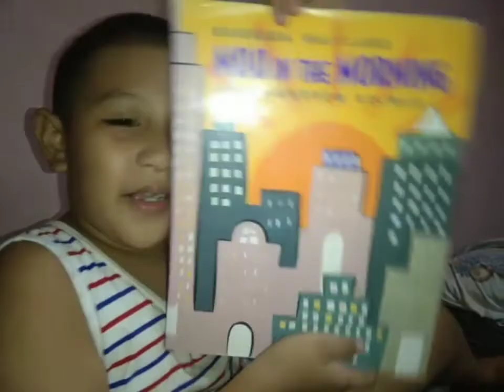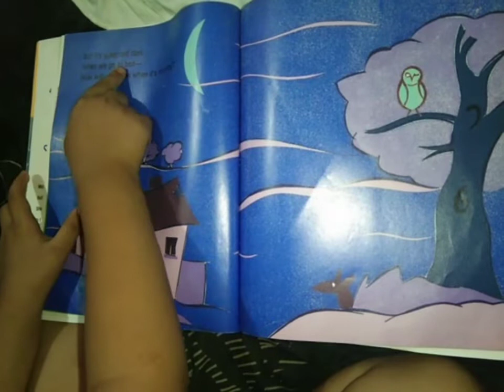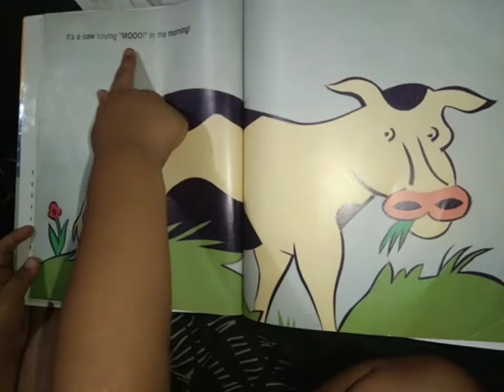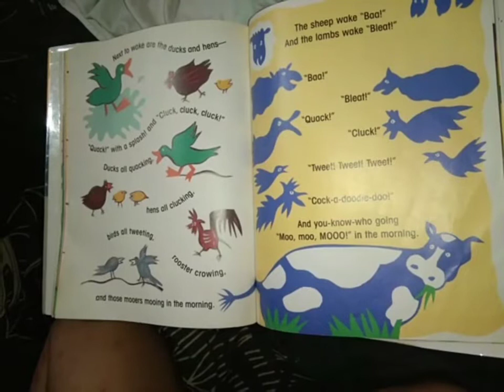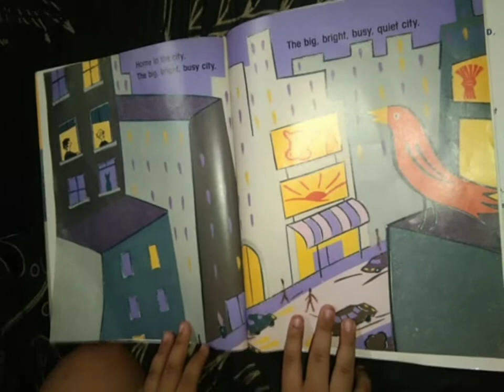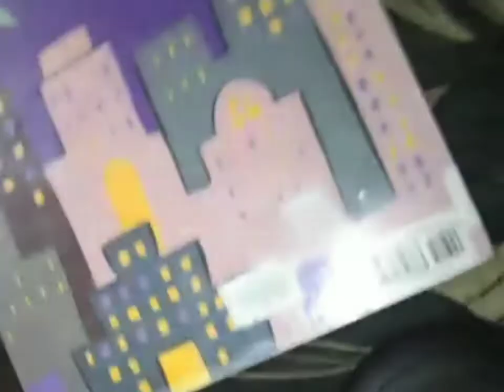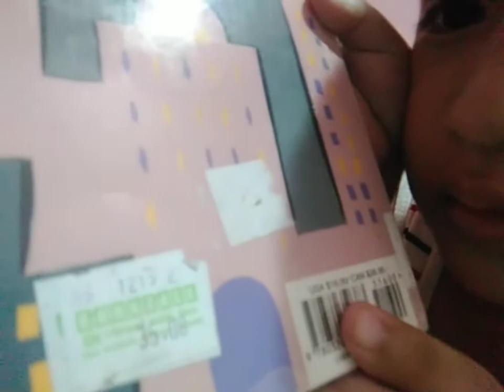Moo in the Morning || Read with Kram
Moo in the City